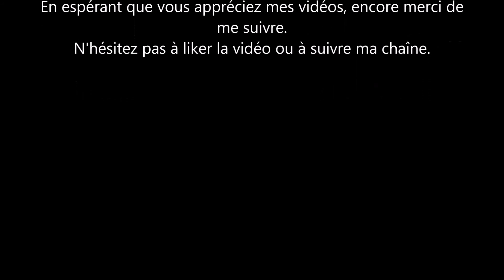Venusxiii Un petit retour 2015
Un petit retour